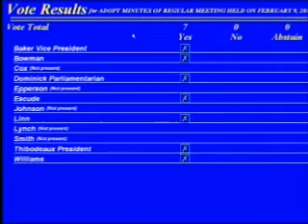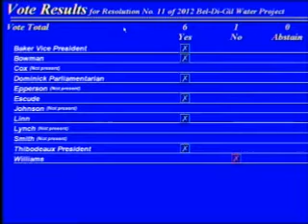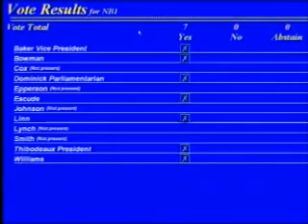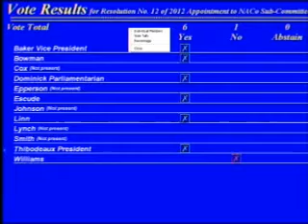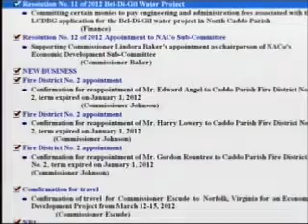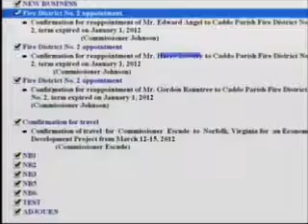CPCRS20120222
Regular Session Caddo Parish Commission February 22nd, 2012